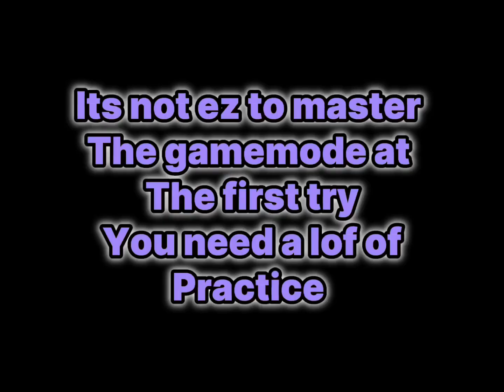Here is how you can gain WIN fast in roblox bedwars